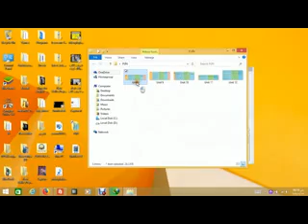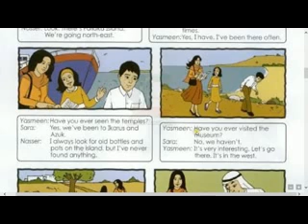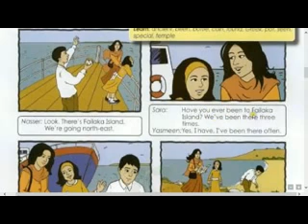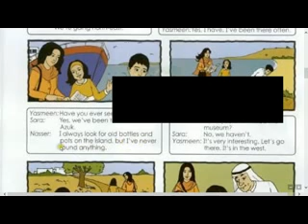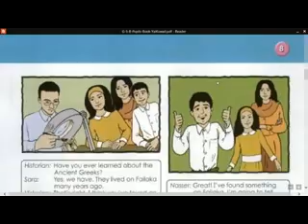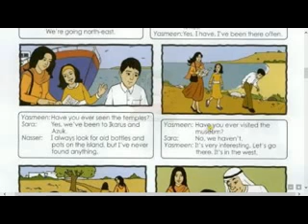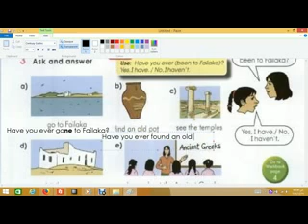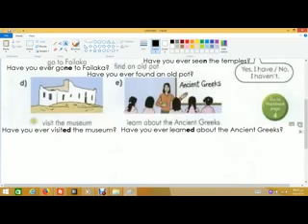1 FUN WITH English Grade 5B Unit 8 A visit to Failaka Island Lesson 1